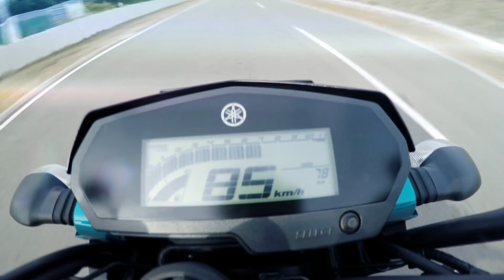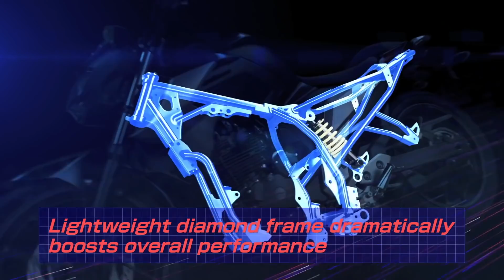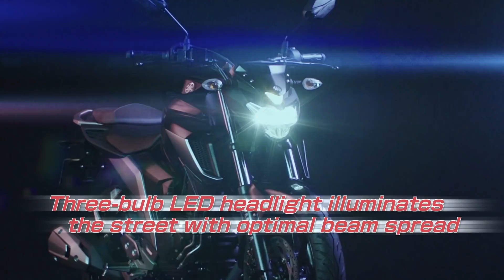2017 YAMAHA FZ 25 Official Video